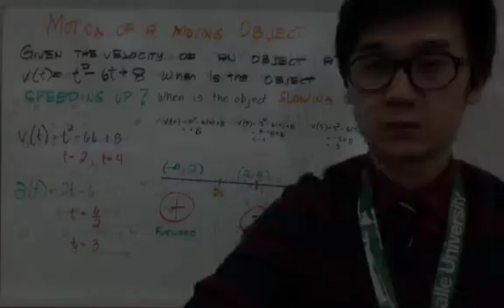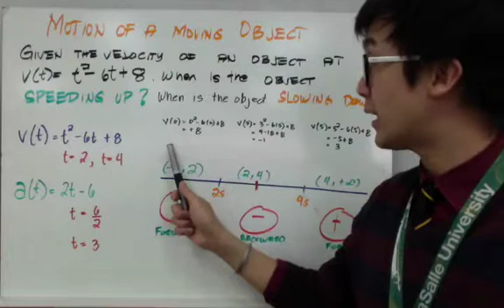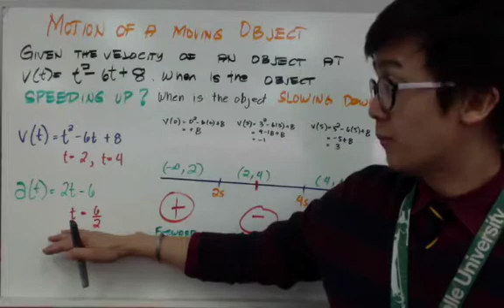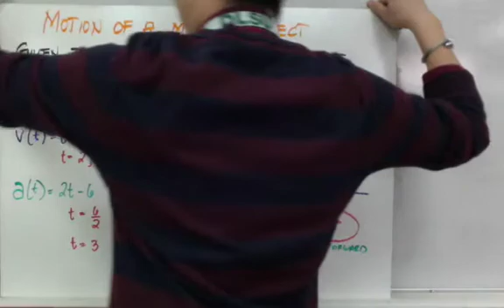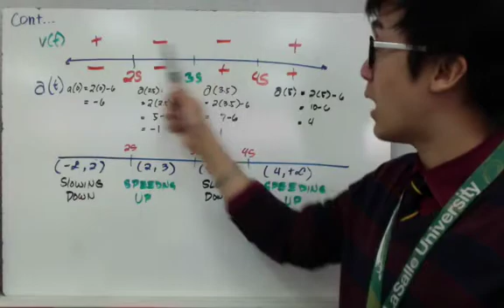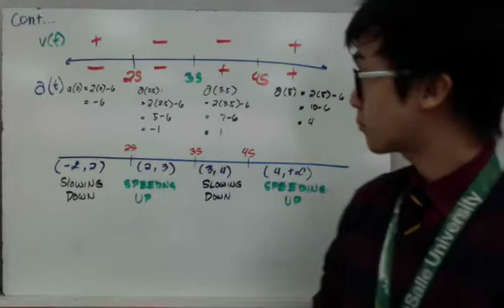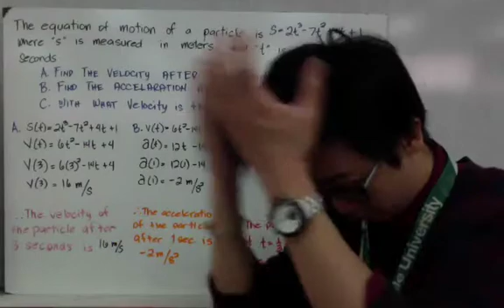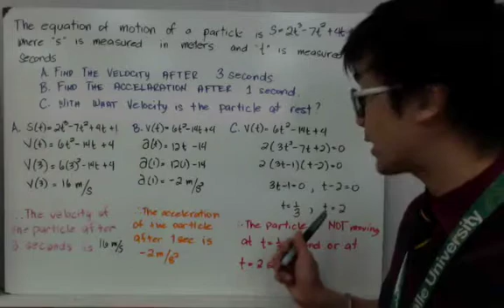CALCULUS Application of Derivatives Speeding up or Slowing down in Filipino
lesson sa isa sa mga applications ng 1st derivative. malalaman nating kung umaabante or umaatras ang isang particle using derivatives.